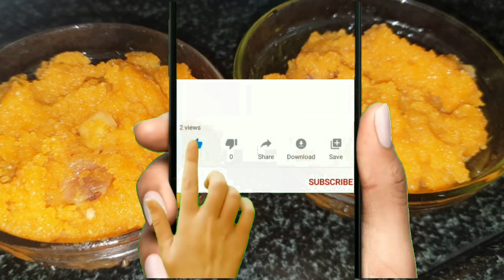தித்திக்கும் கேரட் கேசரி/ Carrot kesari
தித்திக்கும் கேரட் கேசரி

INGREDIENTS
Carrot-200g
Rava-1/2 cup
Cashew- 10
Cardamom-1